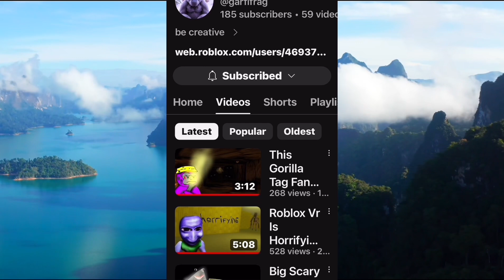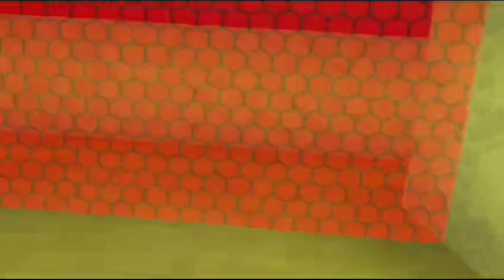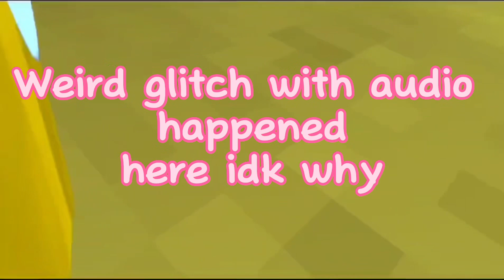This fan game is horrifying…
Garfifrags channel